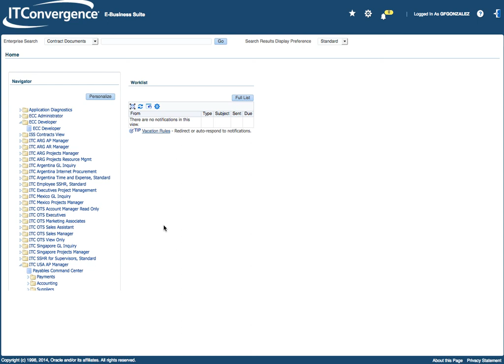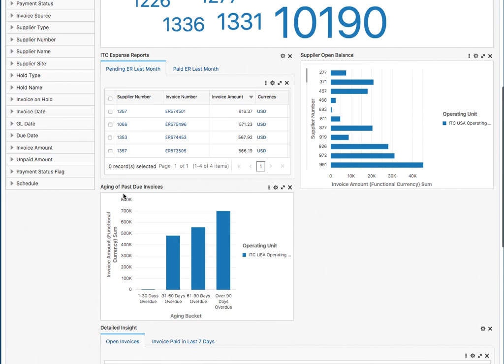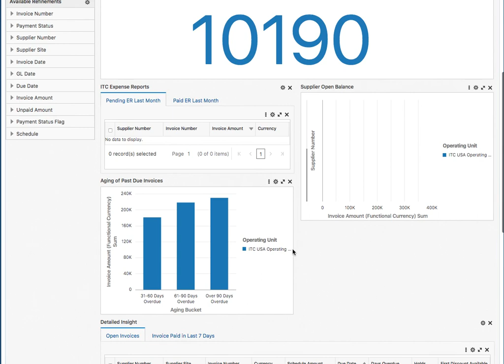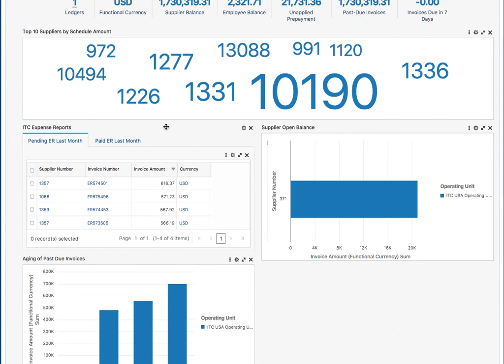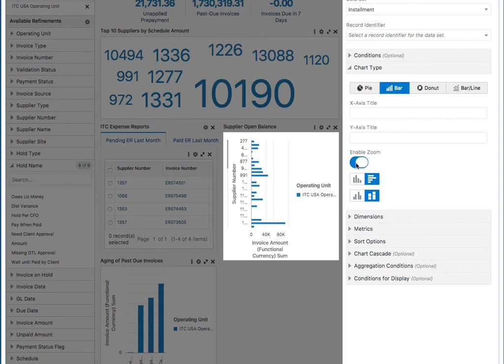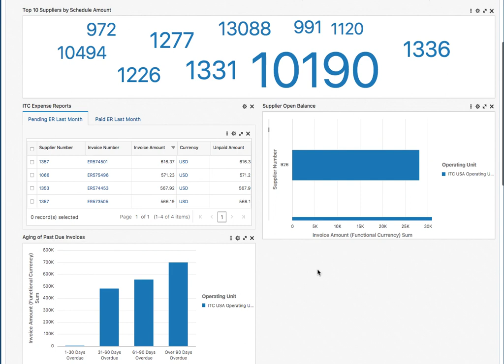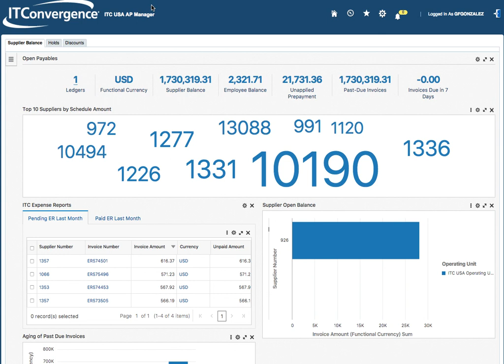Navigating through the Oracle Enterprise Command Center for E-Business Suite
On September 28th, the Oracle Enterprise Command Center Framework Release 12.2 V1 Quick Install for Linux x86-64 was made general available on My Oracle Support as Patch 28574967. A detailed instruction document for installing the Oracle Enterprise Command Center Framework was uploaded into MOS in the Doc ID 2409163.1.

Why another reporting tool?

In an informal conversation with our head of finance, I mentioned the possible announcement of this product a few weeks before GA, and his first reaction was to ask: “why another reporting tool”. It is an awful truth that IT over the last few years has explored many reporting tools on different technologies and we’re still doing it. But this is different, and bear with me on this blog to learn why I think this is not just another “reporting tool”.